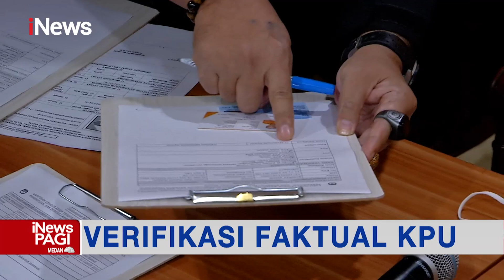Jelang Pemilu 2024, KPU Mulai Laksanakan Tahapan Verifikasi Faktual Setiap Partai iNewsPagi 16/10